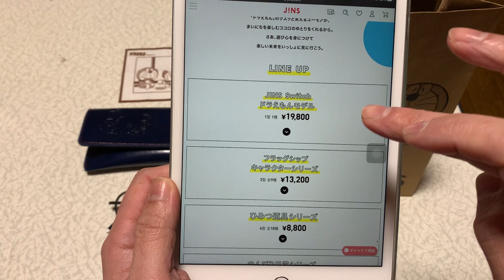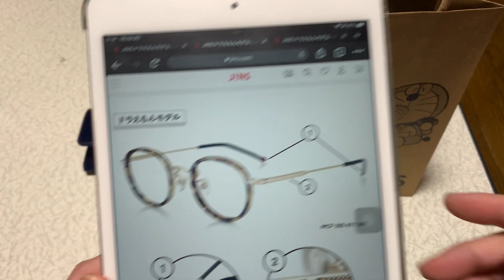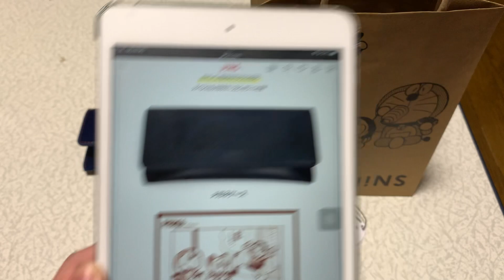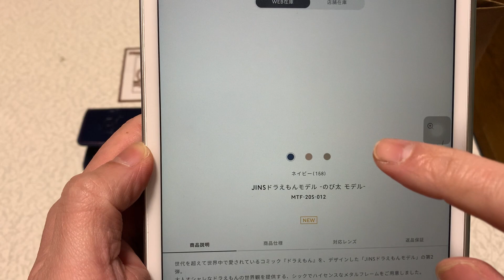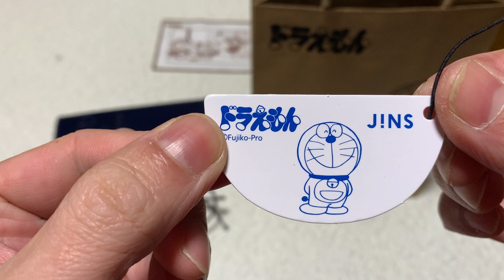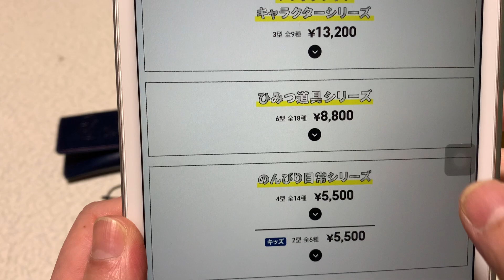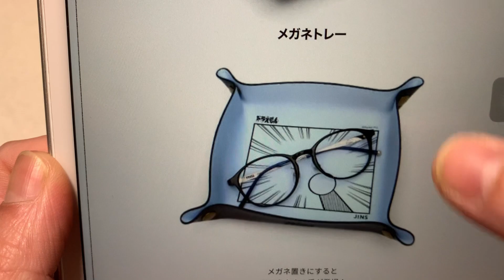JINS ドラえもんモデル第２弾 簡単紹介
メガネのJINS【公式】| JINS - 眼鏡（メガネ・めがね）

動画へのコメント頂けると
動画投稿の励みになります。
よろしくお願いします。
m(__)m